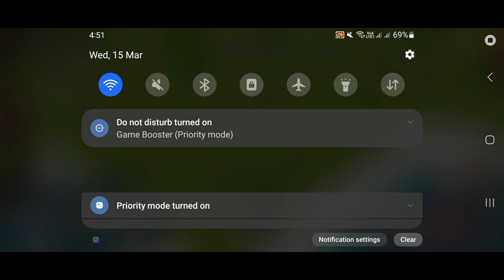Attacking Dr.T with Rain Makers +Upgrading Iron Storage to Level 9 on Low Level Account | Boom Beach